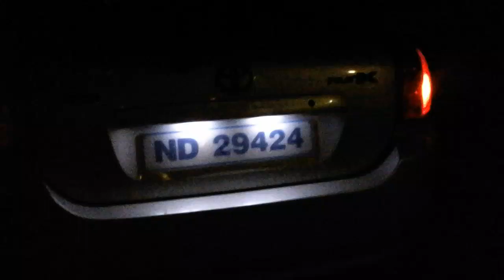Runx rsi ...waking the neighbourhood up